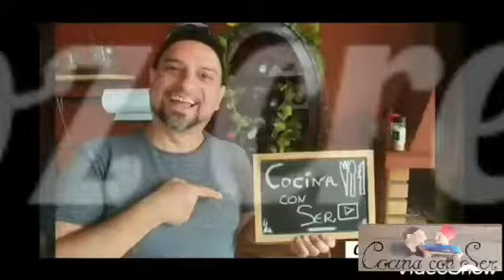ARROZ MELOSO DE CONEJO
INGREDIENTES:
     * 1/2 CONEJO (SI ES EN ADOBO MEJOR)
     * 200 GR. ARROZ BOMBA O SIMILAR GRANO REDONDO.
     * 600 ML DE AGUA O CALDO.
     * 1 CEBOLLA TROCEADA.
     *1/2 PIMIENTO ROJO Y VERDE TROCEADO.
     * 1 TOMATE RALLADO.
     * 2 DIENTES DE AJOS LAMINADOS.
     * 1 CUCHARADA PEQUEÑA DE ( PIMENTÓN, COMINO, ROMERO, TOMILLO, ORÉGANO Y SAL).
     * 1 SOBRE DE AZAFRÁN.

PREPARACIÓN:

     Freímos el conejo y apartamos, en ese mismo aceite ponemos los ajos laminados, la cebolla, los pimientos troceados y hacemos el sofrito, cuando éste poche,  le añadimos  el tomate y la mitad de las especias, a los dos minutos apartamos y trituramos este sofrito.
     Volvemos a poner en la sartén el conejo ya frito junto al arroz, las especias y el sobre de azafrán sofreímos durante 1 minuto y le añadimos el sofrito triturado removemos todo bien y le añades el agua o el caldo. (RECUERDA AL SER ARROZ MELOSO LAS MEDIDAS SERÁN 3 DE AGUA POR 1 DE ARROZ) . Cuando rompa el hervor le das 5 minutos a fuego fuerte y los 13 minutos restantes a fuego medio.
Finalizado el tiempo lo apartas y lo dejas que repose 10 minutos, transcurrido este tiempo solo me falta decirte ¡¡¡¡¡¡¡¡QUE APROVECHEEESSSSSSSSS!